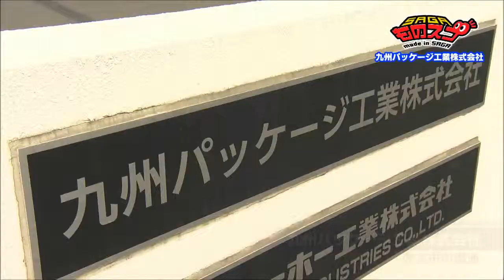SAGAものスゴ！平成30年12月放送「九州パッケージ工業」